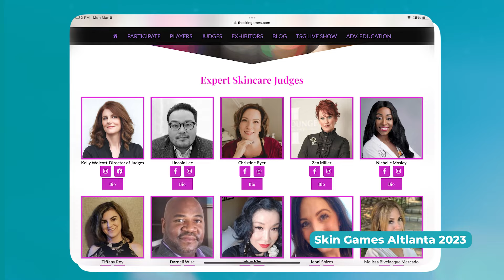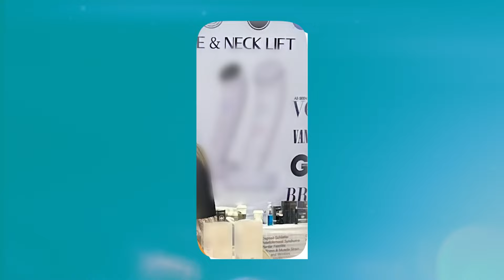LED Devices: Separating Facts from Fiction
Join Master Esthetician Christine Byer, with over 24 years of experience in the skincare industry, as she recaps her latest visit to the America's Beauty Show in Chicago. With her keen eye for quality and no-nonsense approach, Christine offers an inside look at the emerging trends and products on display.

👉Sign onto the CBE mailing list to stay up-to-date on upcoming sales and new products releases